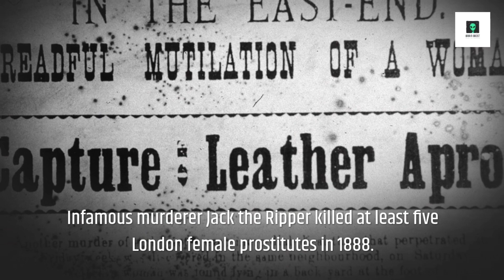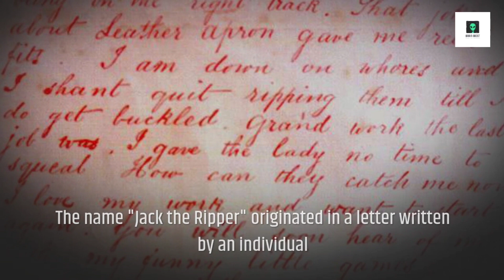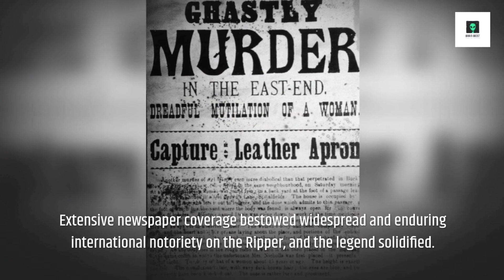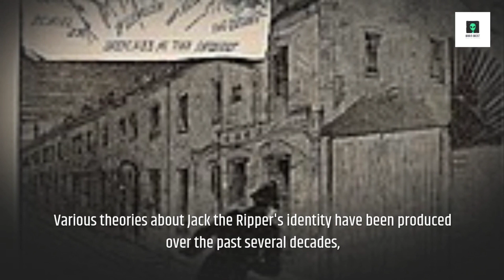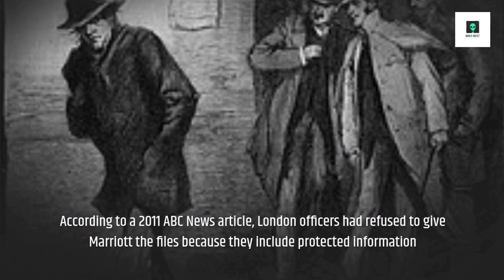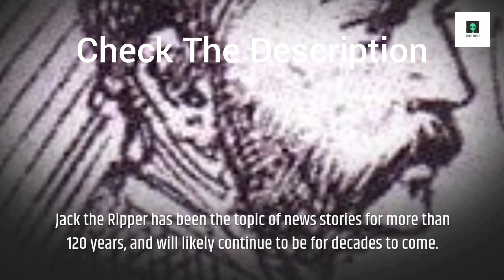The Story of Jack The Ripper | A Short Documentary | (subs)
The Story of Jack The Ripper | A Short Documentary |  Identity, Victims, Facts & Suspects
Jack the Ripper - Identity, Victims, Facts & Suspects
The Story of Jack The Ripper | A Short Documentary | Fascinating Horror
Jack the Ripper | Facts, Victims, Suspects, & Movies
Strange Facts About Jack The Ripper.

Books link:
jack ripper
Jack the Ripper: The Story of the Whitechapel Murderer (Biographies of Serial Killers):

Ignore:
The Most Infamous Serial Killer - Why Was He Never Found?
Why was Jack the Ripper never found? Who actually was Jack The Ripper?
7 People Suspected of Being Jack the Ripper
The Legacy of Jack the Ripper
Facts about Jack the Ripper,Jack the Ripper documentary,True Crime Gistory,The Whitechapel Murders